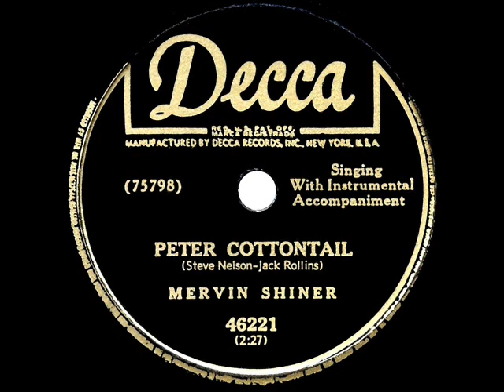1st RECORDING OF: Peter Cottontail - Mervin Shiner (1950)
The big Easter holiday novelty of the ‘50s was recorded by quite a number of artists for both the pop and country markets.  Two of them reached the pop top-10 sales chart: Gene Autry at a #5 peak (listen ) and Shiner at #8.  Composers Steve Nelson and Jack Rollins are the same writing team that would give us the Christmas hit “Frosty The Snowman” later in 1950.

Billboard Chart Peak: 8 (sales), 11 (radio play), 13 (juke box) - C&W Chart Peak: 6

The original single was issued on Decca 46221 - Peter Cottontail (Steve Nelson-Jack Rollins) by Mervin Shiner, recorded February 2, 1950